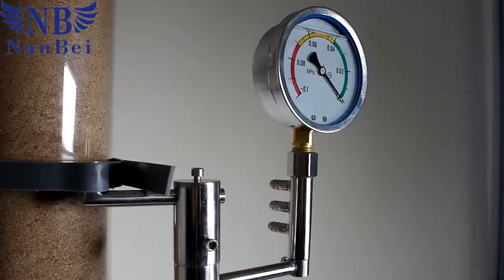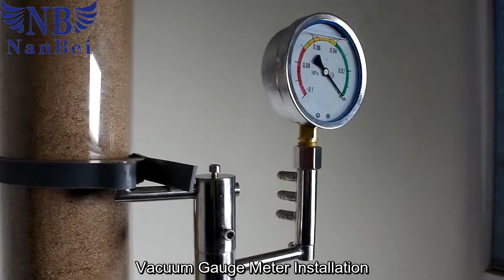Operation for 10 liters Rotary Evaporator NANBEI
Rotary evaporator is the necessary basic instrument for chemical industry, medicine industry, institutions of higher learning and scientific research laboratory and other units, it is the main means for manufacturing and analyzing experiments when they do extraction and concentration .